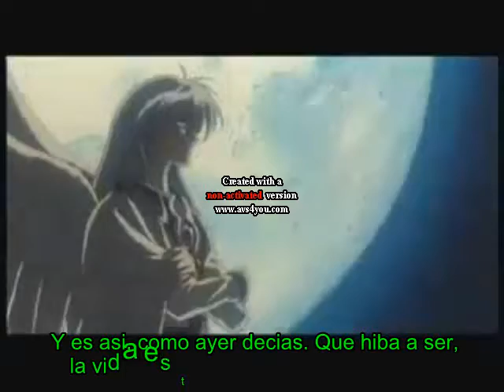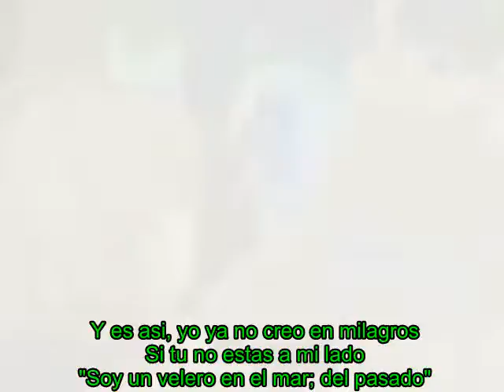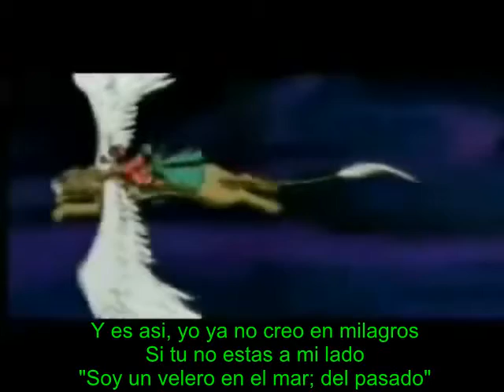Kalimba - no puedo dejarte de amar letra